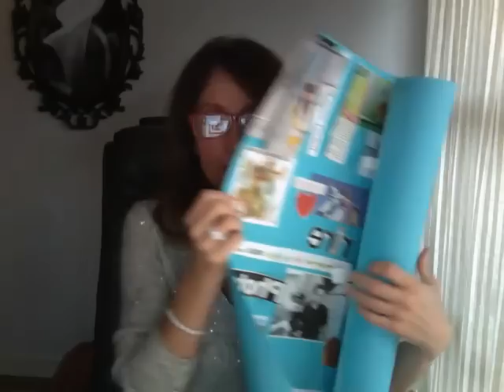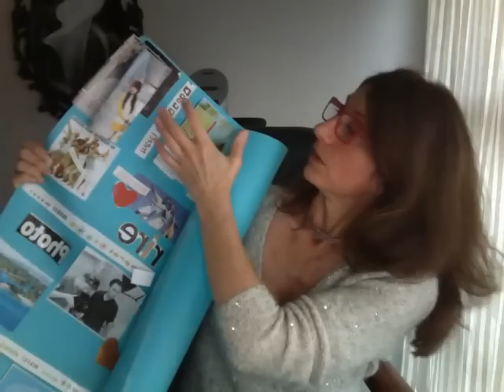Pour les personnes qui ne savent pas définir leurs objectifs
Pas toujours facile de définir ses objectifs. Je vous propose une méthode qui vous fera prendre conscience que vous avez des rêves au fond de vous, et que vous pouvez les atteindre. Belle fin d'année !